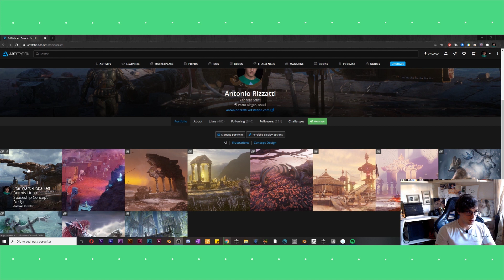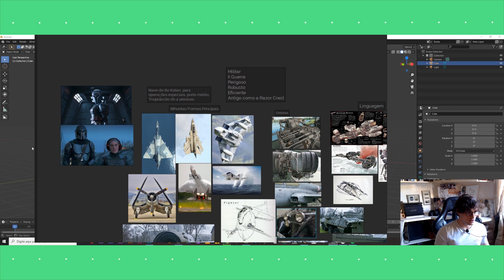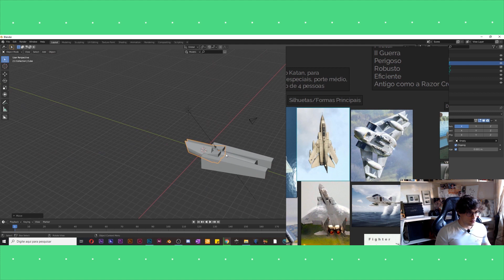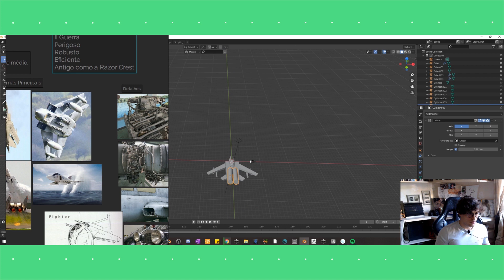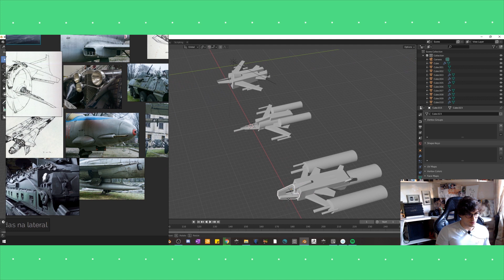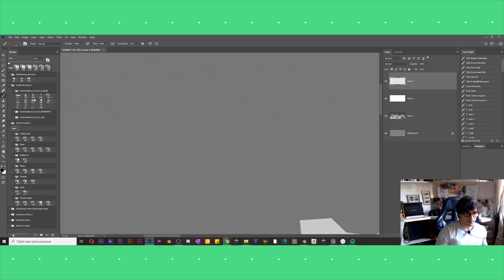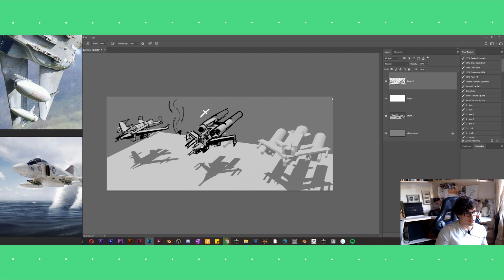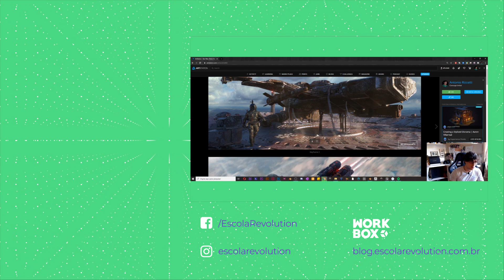Como usar 3D no processo de Concept Art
Nesse Workbox, o professor @antoniorizzatti, vai te ensinar o workflow básico para você trabalhar com concept art utilizando 3D!